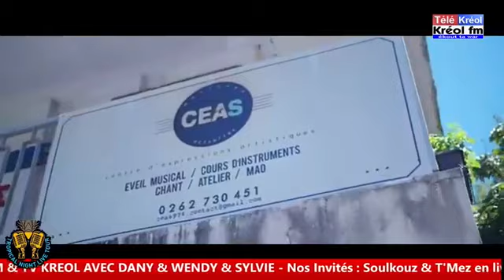Émission TNLT 12/03 sur télé kréol & kréol fm - ITW Soulkouz & T'mez - Hotel Alamanda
Le Replay de votre émission Tropical Night Live Tour du 12 mars 2023  sur kréol fm & télé kréol à l'hotel Alamanda avec Dany & Sylvie.
Nos artistes invités : Soulkouz & T'mez
Au programme :
- les dédicaces (SMS & Appel)
- le face à face
- Présentation de Soulkouz & And friends
- Interview avec T'mez accompagnée de Dada en live acoustique
- Les délires !
- le rendez vous des jeux